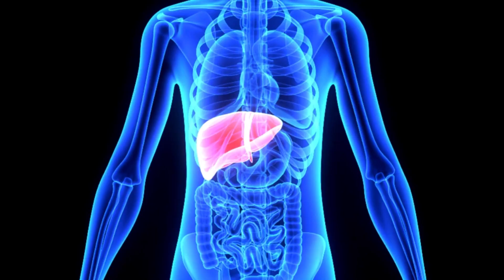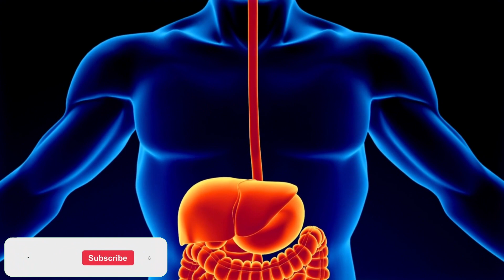How to treat bad breath | Causes of Halitosis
badbreath is a common problem that many people face. But when you understand this issue and learn the right treatment methods, you can effectively solve the problem of bad breath. In this video, we share important information about the causes of bad breath, treatment options and how you can protect your oral health.

1. **What is bad breath?
   What is bad breath, what are its symptoms and what are its effects on your social life? Learn the basics about bad breath in this episode.

2. **Causes of Bad Breath**
   Bad breath can be associated with many different causes. In this section, discover the common causes of bad breath and how each can be treated.

3. **Methods to Treat Bad Breath**
   Learn about effective methods you can use to eliminate bad breath. We talk about many different options, from dental care to mouth sprays.

4. **Recommendations for Oral Health**
   We offer suggestions on the importance of maintaining oral health and what you should pay attention to in your daily routines.

5. **When to see a doctor?
   Can bad breath be a symptom of a serious health problem? When should you seek expert advice?

This video aims to give you clarity on bad breath and help you improve your oral health. This will give you access to more guidance and information on health and life topics.

This longer description includes keywords, while offering viewers more information about the video's content.